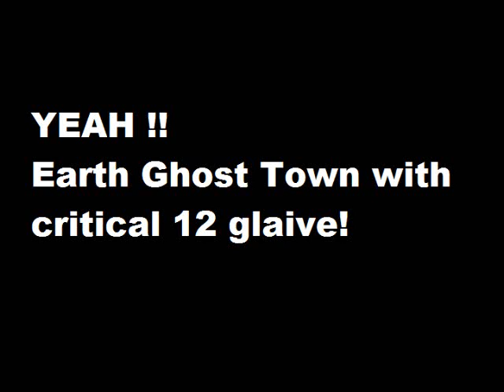Powerus - Silkroad FORGOTTEN WORLD Earth Ghost Town (one star alone)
This dungeon is the less original and it's a little boring alone. The music is good but there are too many monsters.
In Shipwreck you can kill maximum 205 monsters but in this dungeon it's more like 700 or 800.